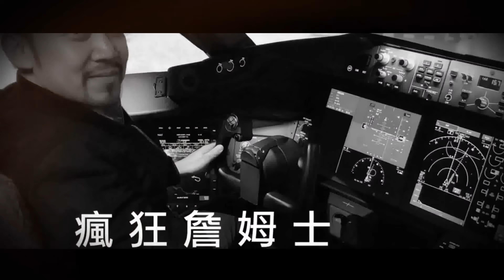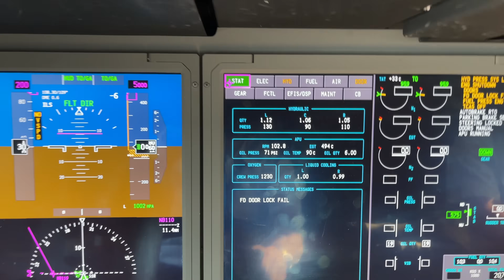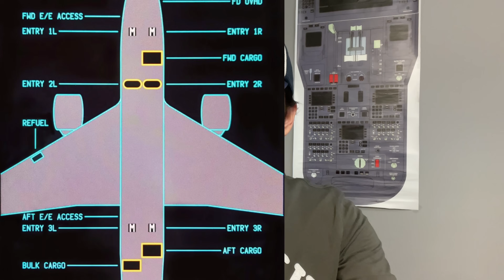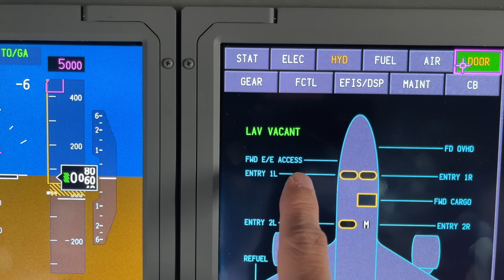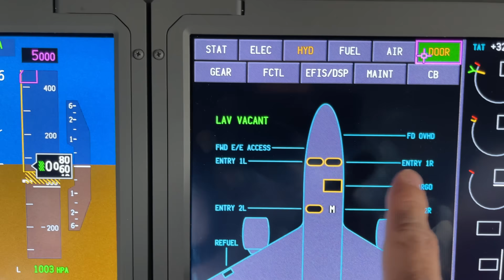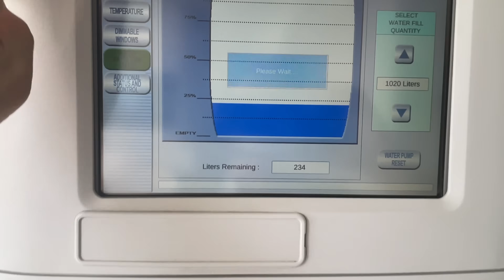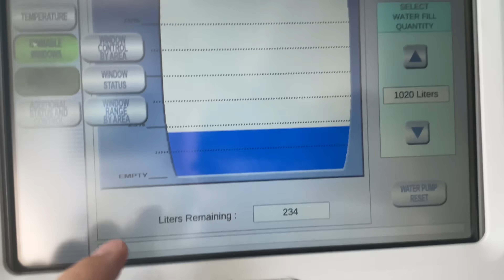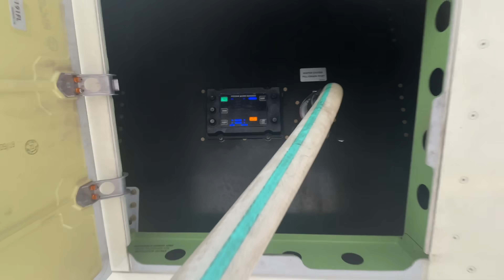瘋狂機長 詹姆士｜WTF... 飛機上喝的竟是沖馬桶水！? 咖啡特香之秘?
我不說...你知道？飛機上的咖啡特別香啊～喜歡在飛機上喝茶喝咖啡的朋友們，原來你們喝的是沖馬桶水啊！！